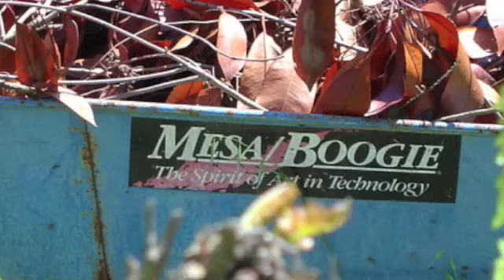Scenes from My Garden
Just a little stroll around the grounds on Sunday morning.